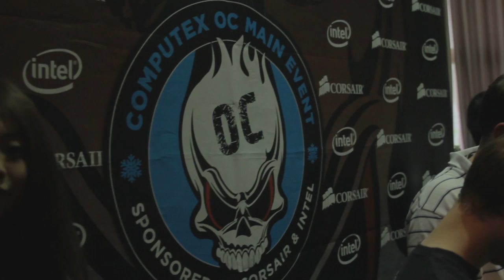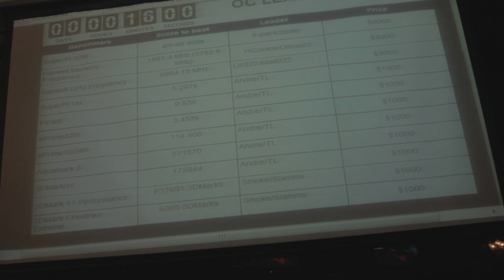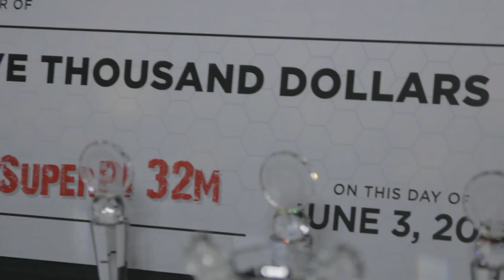Corsair OC Main Event at Computex 2013 Featuring George Makris & Andre Yang *fixed audio*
WD is posting daily updates from the show to their landing